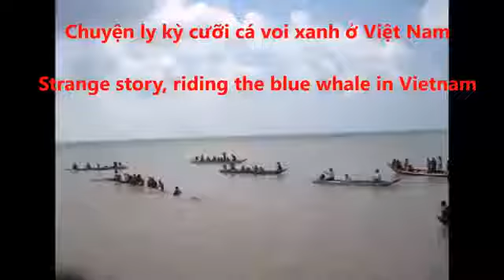এমন জার্নি কে কে করতে চান?